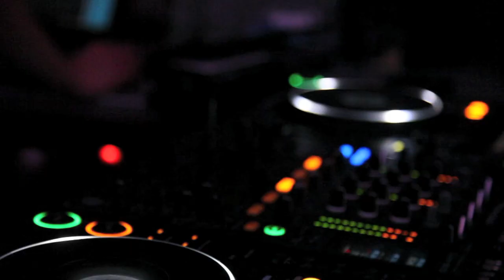Michael Canitrot - LIVE @ klub Gossip /// 11.12.2010 (( ŁÓDŹ, Poland ))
Michael Canitrot

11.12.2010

ŁÓDŹ, POLAND